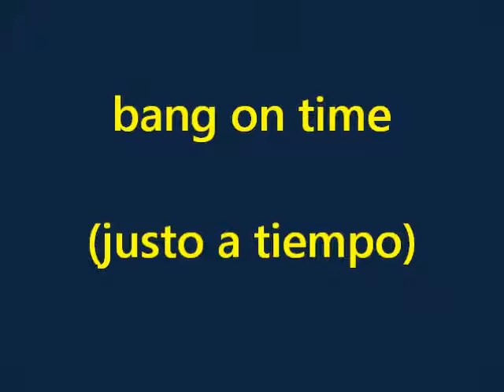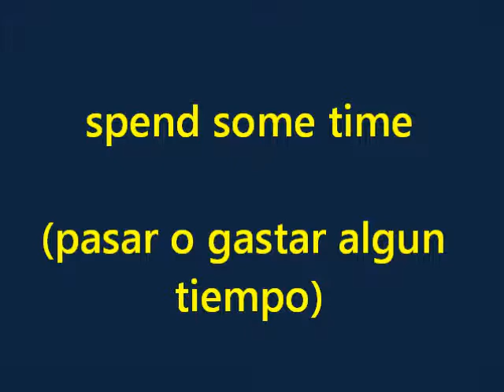CURSO BASICO DE INGLES CON PRONUNCIACION - EXPRESIONES Y FRASES COMUNES EN INGLES 6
CURSO BASICO DE INGLES CON PRONUNCIACION EXPRESIONES Y FRASES COMUNES EN INGLES - CURSO DE INGLES

EN EL IDIOMA INGLES ENCONTRAMOS UNAS FRASES QUE SON COMUNES ASI NO ESTEN GRAMATICALMENTE CORRECTAS. SU USO ES MUY COMUN Y CUANDO SE LES COMBINA CON OTRAS PALABRAS NO SUENAN CORRECTAS. TAMBIEN EN INGLES SON LLAMADAS "COLLOCATIONS".
ESTUDIALAS UNA POR UNA PARA QUE SE TE GRABEN EN LA MEMORIA Y SE TE VUELVA HABITUAL USARLAS Y ESCUCHARLAS.